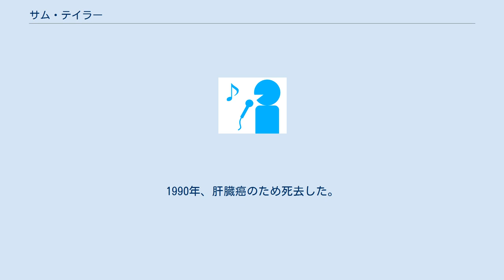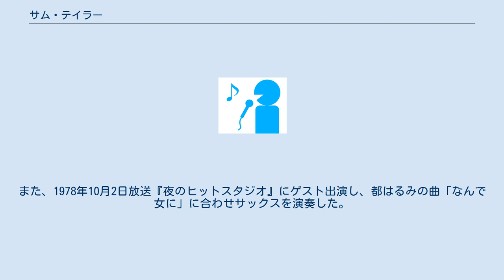サム・テイラー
サム・テイラー（Sam Taylor、1916年7月12日 - 1990年10月5日）は1960年代から1980年代にかけて当時のヒット曲を取り上げて、日本でも人気を得ていたアメリカのテナー・サックス奏者である。
サム・ザ・マン・テイラーと呼ばれる場合もある。
「ハーレム・ノクターン」で知られている。
 1916年　アメリカ・テネシー州に生まれる。
 1950年代に「ハーレム・ノクターン」で有名になったテイラーは、その後来日し歌謡曲・演歌やブルース、R&B、ポップスの録音を多数残した。
ニックネームは「ムード・テナーの帝王」。
 1989年頃から体調が良くなく、病気療養中は演奏活動を休止した。
1990年、肝臓癌のため死去した。
満74歳没。
 日本のクラリネット奏者である北村英治と共演している。
サムが希望した北村のクラリネットは、サム・テイラーのファンである落語家、柳家小三治の手に渡った。
 1974年12月31日放送の『第25回NHK紅白歌合戦』にゲスト出演し、にしきのあきら「花の唄」の伴奏を担当した。
また、1978年10月2日放送『夜のヒットスタジオ』にゲスト出演し、都はるみの曲「なんで女に」に合わせサックスを演奏した。